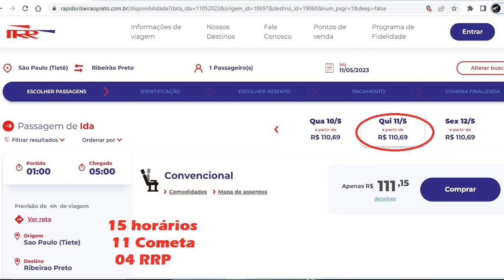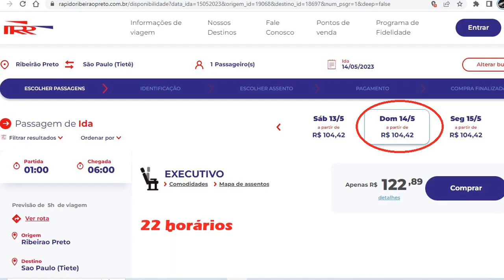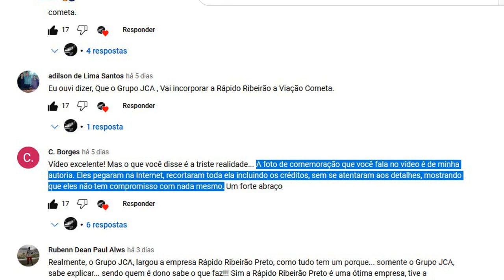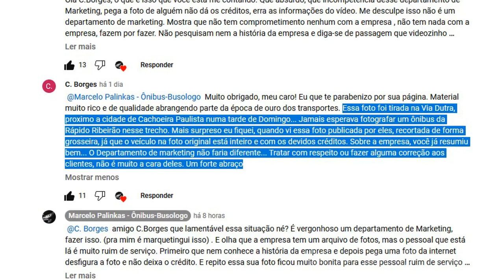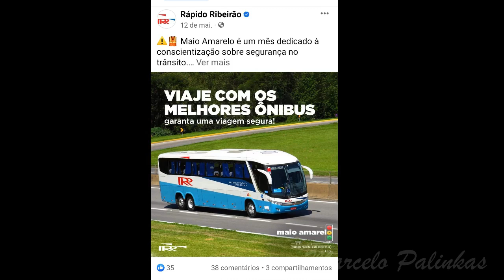QUEREM ACABAR COM A RÁPIDO RIBEIRÃO PRETO? Marketing erra com a Rápido Ribeirão.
Veja como o Marketing errou feio com a Rápido. Resposta da Artesp.

MEU CARRO ENCOLHEU
 Miniaturas de carros e revistas em quadrinhos.